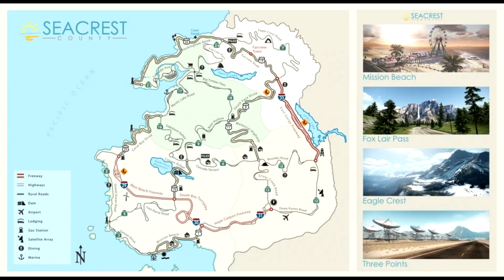¿Quienes son todos los personajes del canal?, ¿En que se destaca cada uno?... - Loquendo